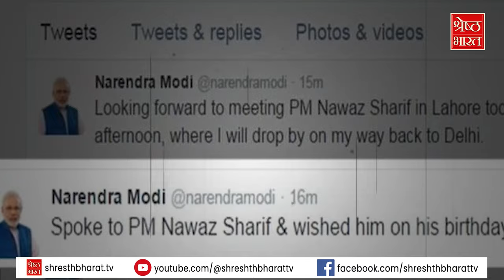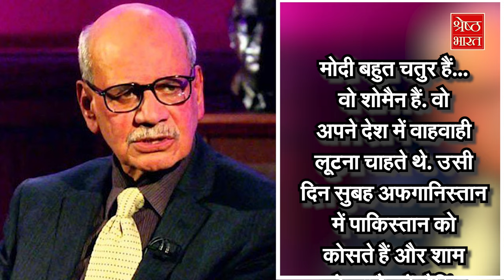एक फैसला जिसने बढ़ा दी थी RAW-ISI की टेंशन, Pakistan Helicopter में बैठए Modi, थम गई दुनिया की सांसे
ये तस्वीरें नौं साल पहले की हैं जब देश के प्रधानमंत्री बिना किसी सुरक्षा, बिना कोई लाव लश्कर लिए सीधे पाकिस्तान की सर ज़मीन पर लैंड कर चुके थे उनकी SPG सुरक्षा और जांच एजेंसियों के पसीने छूट रहे थे सब हक्के बक्के थे ये हो क्या रहा है प्रधानमंत्री मोदी ये क्या कर रहे हैं कई तरह के सवाल थे. जिनके जवाब खुद पीएम के पास भी नहीं थे. उनके मन में बस एक बात थी